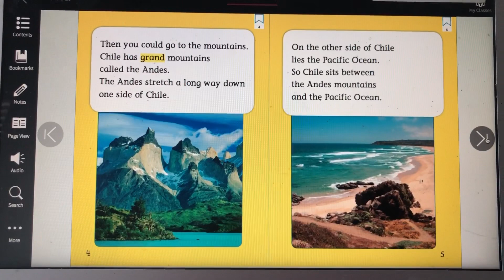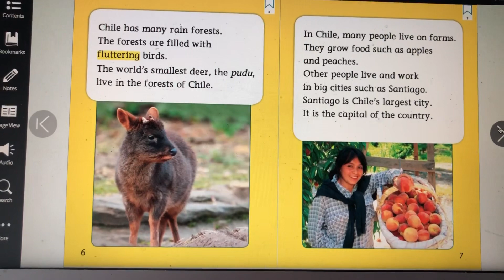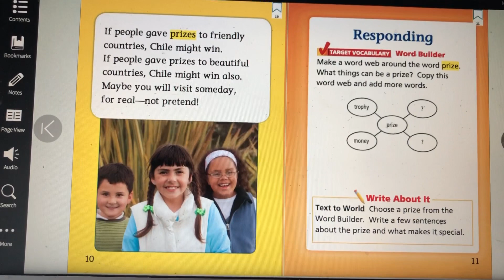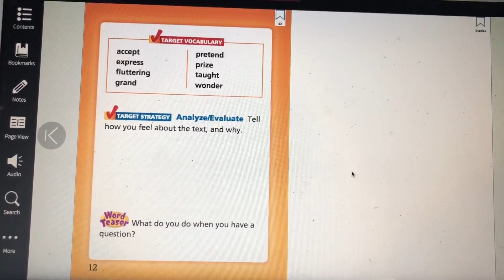All About Chile by Monica Brown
Made for kids. This is the vocabulary reader that goes with the My Name is Gabriela story from Journeys. It is in the FL 2nd grade curriculum. Unit 4, lesson 18.